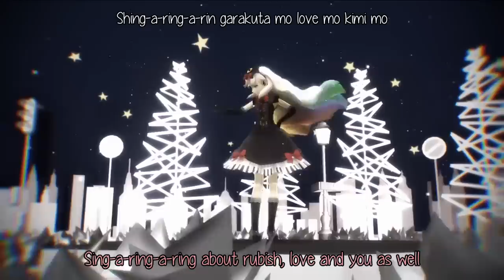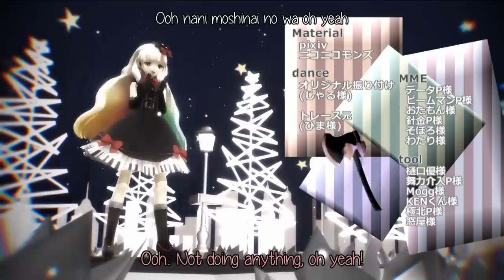[ENG SUB] A Lie and a Stuffed Animal - Mayu - Vocaloid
Mayu - A Lie and a Stuffed Animal

English & Romaji subs!